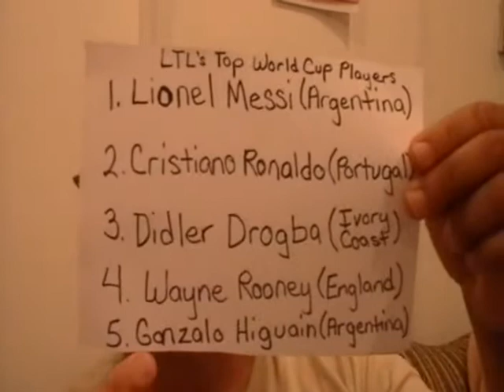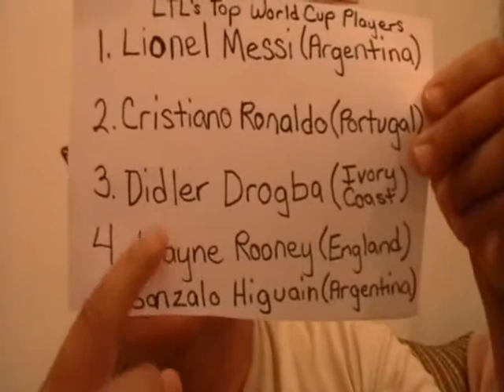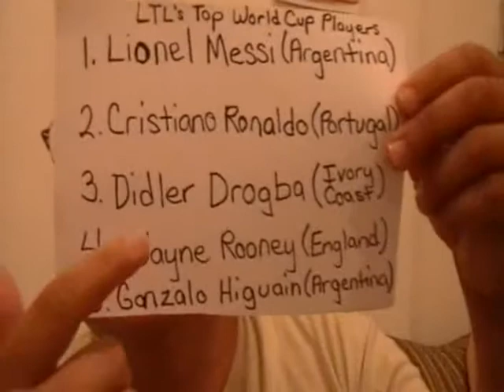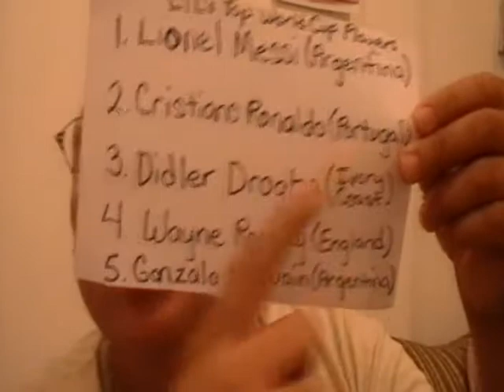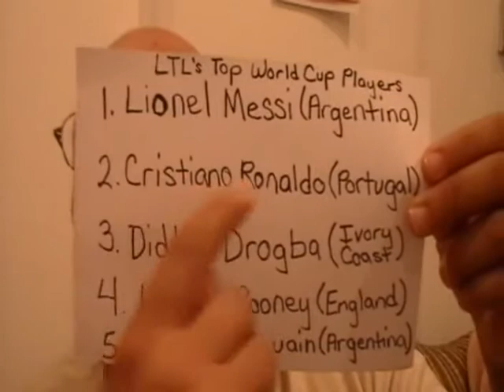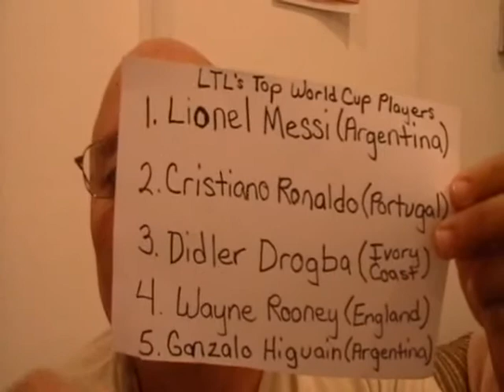LTL Talks On The World Cup 2010.mp4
LTL reveals his top five players in the World Cup 2010 along with the team country, the one who will win.  Challenge LTL in his predictions, viewers!!!